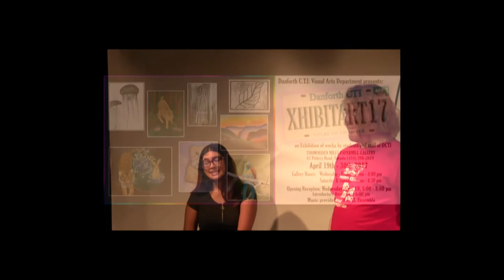DCTI ARTS PROMO COURSE FAIR 2021